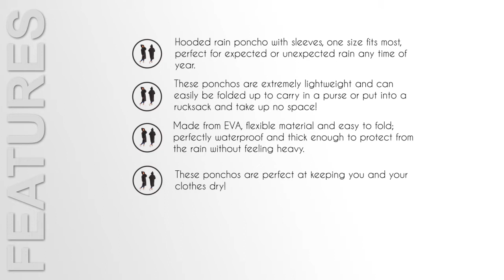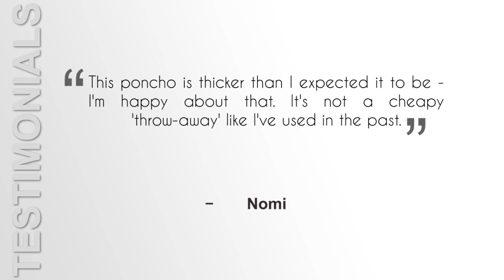Rain Poncho JTENG waterproof with music